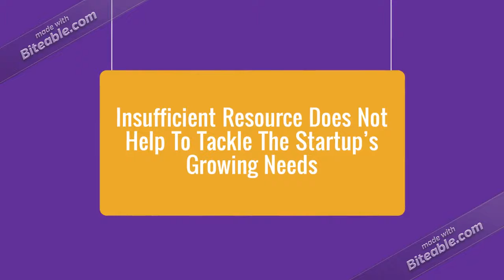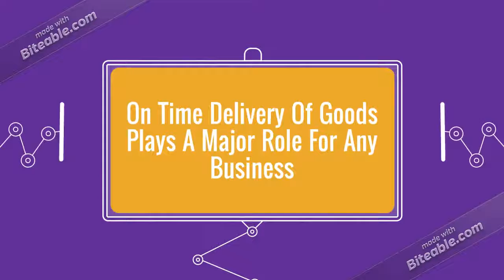How Small Businesses Can Grow Big?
Startups!! Here are some of the toughest challenges that every small business come across and few handy tips that will accelerate your business in this competitive world.